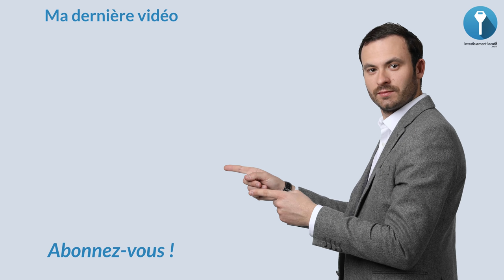VACANCE LOCATIVE : comment la SUPPRIMER ! 🔫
Investissement locatif : TUER la vacance locative 🔫

Dans cette vidéo j'aborde notamment :
Vacance locative
Supprimer vacance locative
L'emplacement du bien
Montant du loyer
Mindset

A bientôt.

Bon visionnage.

★ MES PAGES FACEBOOK :
Suivez toute mon actualité sur la page facebook :